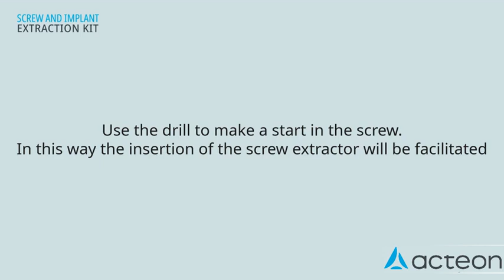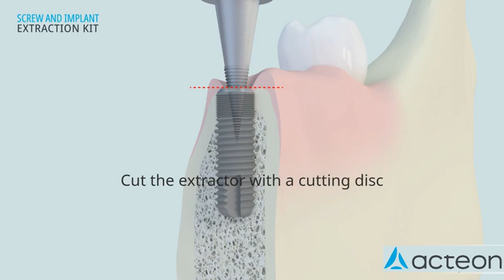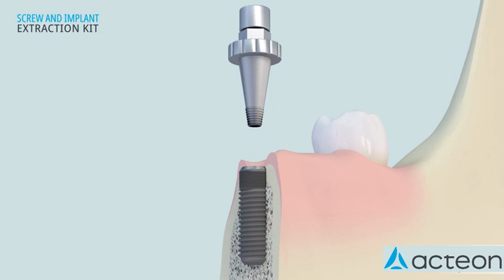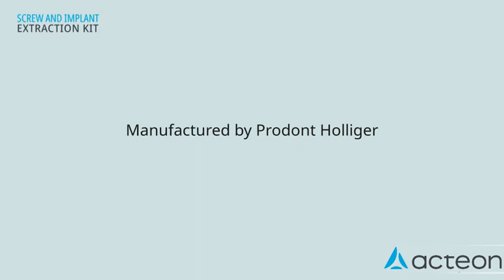TUTORIAL Prodont Implant remover - Equipment - English version - Acteon Group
🌟 Master the art of implant removal with Acteon Group's tutorial on the Prodont Implant Remover!

🛠️ Join us in this comprehensive guide as we explore the features and techniques of this innovative dental equipment designed for precision and efficiency in implant removal procedures.

💡 Elevate your skills with the Prodont Implant Remover tutorial – where expertise meets innovation!

Be aware of all latest news, innovations & workflows solutions we can provide & customize with you :